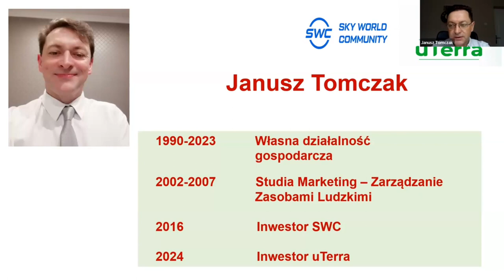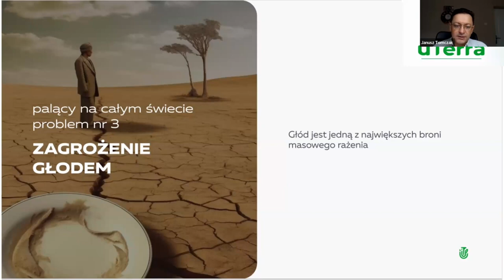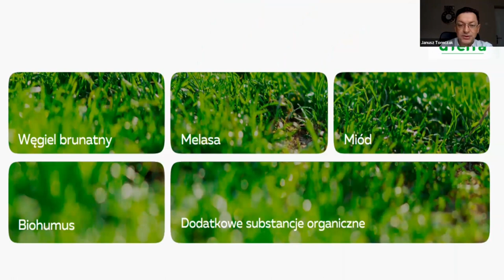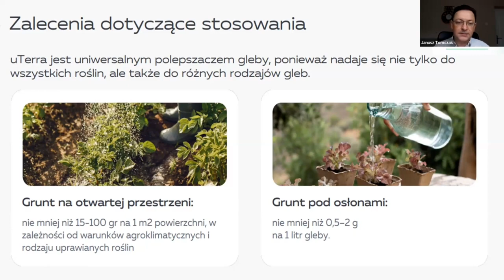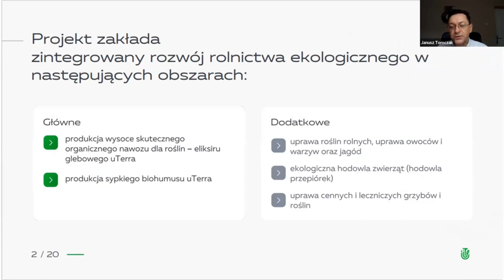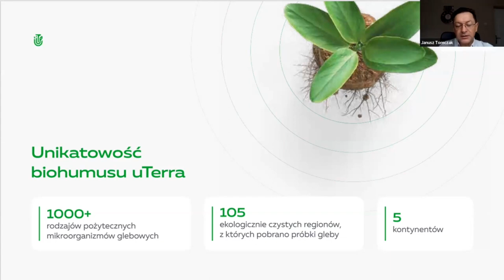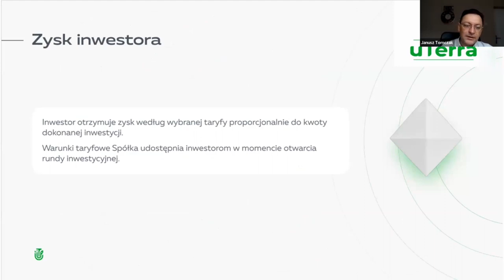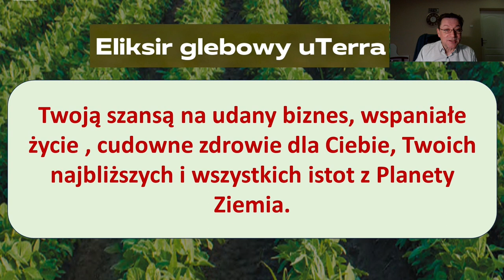18.04.2024, 7:00 PM Poland Janusz Tomczak, "uTerra"